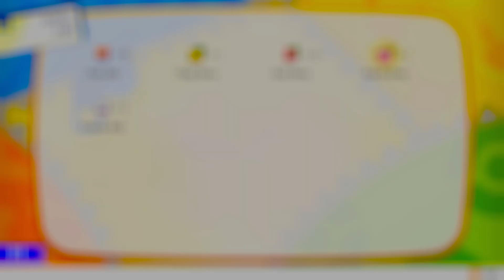VIRIDIAN FOREST! | Pokemon Let's Go Eevee CO-OP MULTIPLAYER Episode 3 (Switch / 2 Player)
Hello guys and welcome back to another episode of Pokemon Let's Go Eevee Co-op Multiplayer! Today on episode 3, we're checking out the Viridian Forest which is home to plenty of new Pokemon including Pikachu, Caterpie, Weedle and more! We also watch over someone's slowpoke so they can visit a museum.

Pokémon: Let's Go, Pikachu! and Pokémon: Let's Go, Eevee! are 2018 remakes of the 1998 Game Boy Color role-playing video game Pokémon Yellow. They were developed by Game Freak and jointly published by The Pokémon Company and Nintendo for the Nintendo Switch. Announced in May 2018, Let's Go, Pikachu! and Let's Go, Eevee! were released worldwide for the Nintendo Switch on 16 November 2018. The games are part of the seventh generation of the Pokémon video game series and are the first of such to be released for a home game console. They feature connectivity with the mobile game Pokémon Go and support an optional controller, the Poké Ball Plus.